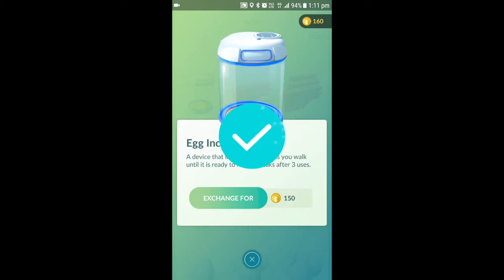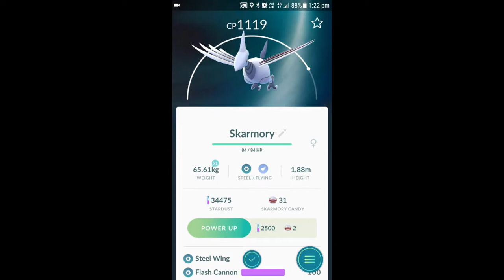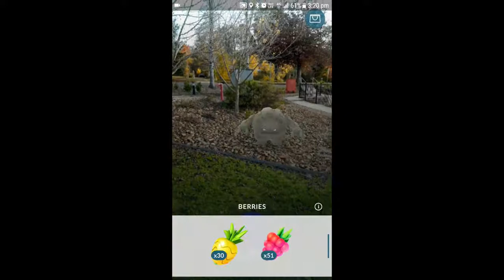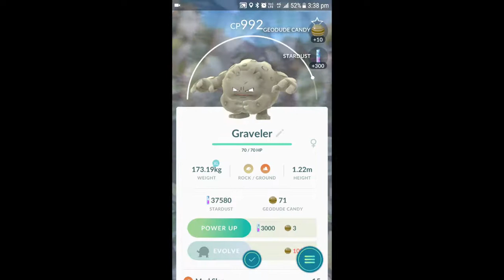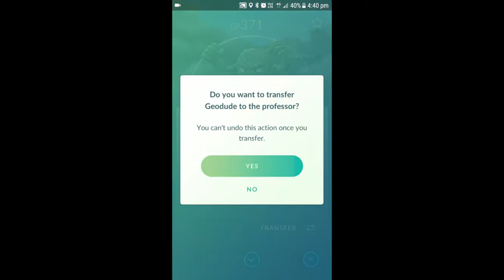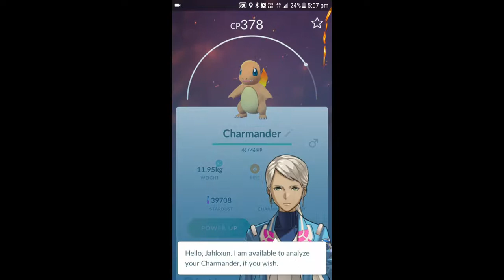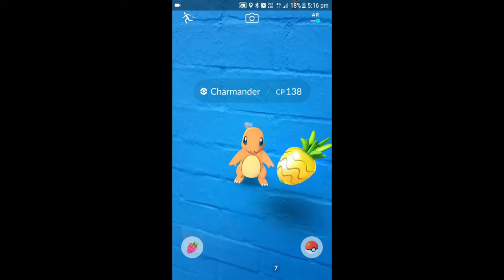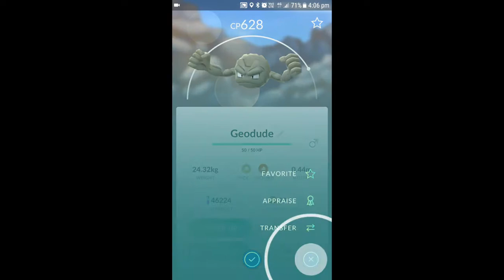Pokémon GO Episode 73: Good Day Ruined by Charmander.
Hello. We return to Granville to make the most of the Adventure Week Event. I also try to catch 200 Bug-type Pokémon to get that Medal. And we find a Charmander nest. It's a relatively good time. Enjoy.